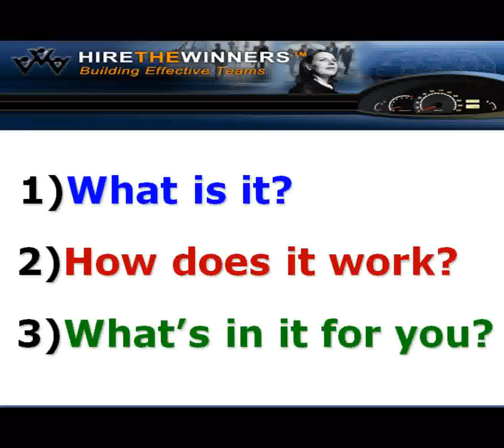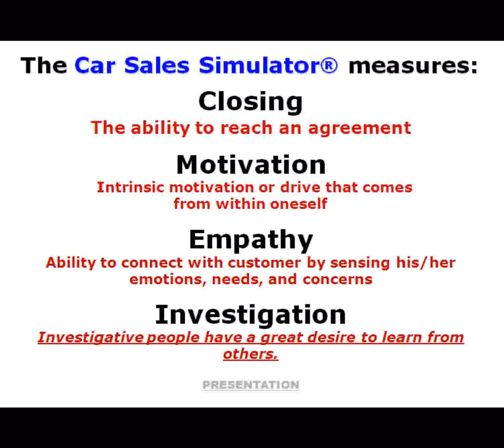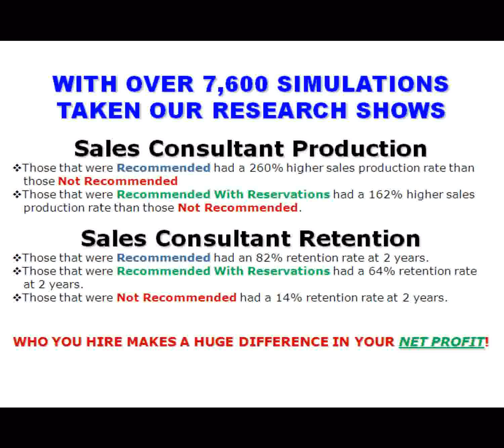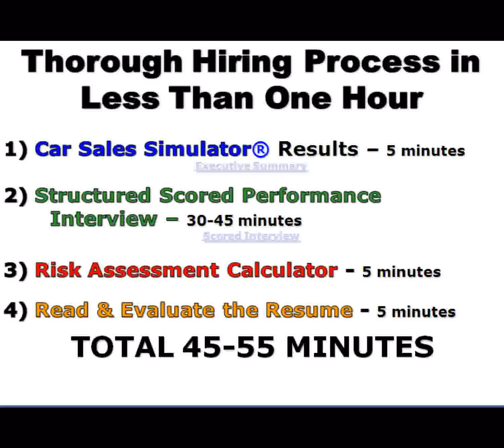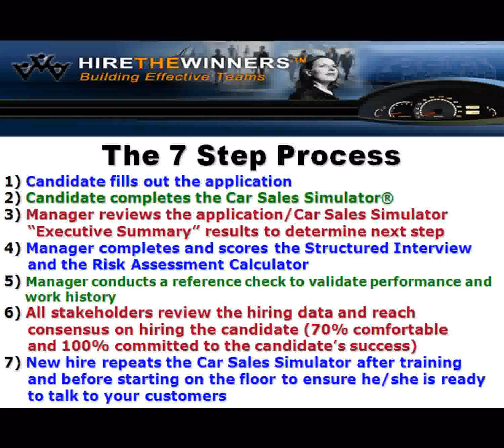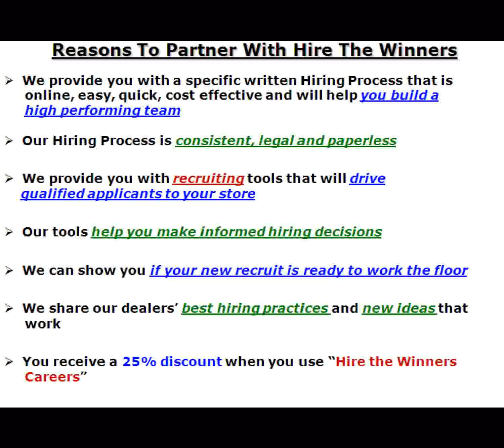Hire The Winners Post-Presentation Overview for Car Dealers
about why the Car Sales Simulator is a Dealers Best Friend